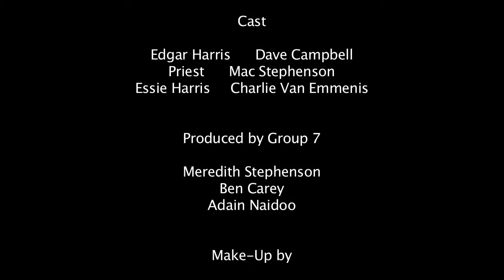Penance (Short Film)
Short Film
Director: Adain Naidoo, Benjamin Carey, Meredith Stephenson
2nd Year (2016)